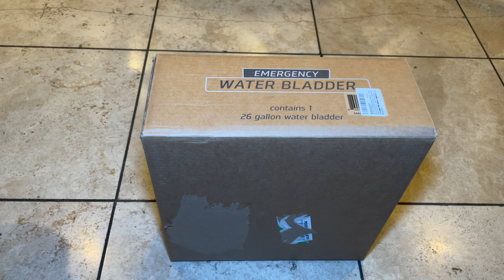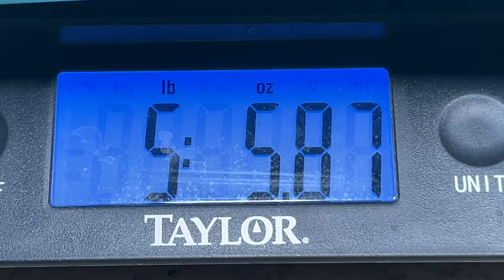Survive-A-Tac 26 Gallon Portable Water Storage Bladder, Camping, RV & Emergency Preparation Storage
In this video, I unbox and review the Survive-A-Tac, 26 Gallon Water Bladder, portable water storage for RV, camping and emergency preparation water storage.  It made with TPU material, it has anchoring points for transportation or storage.